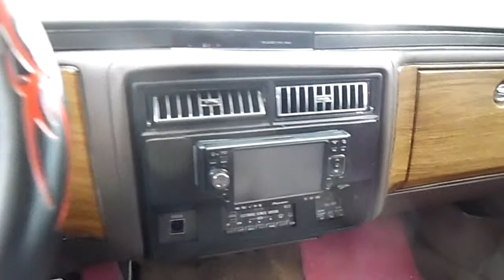Кадилак ДеВилль 1982 год-осмотр